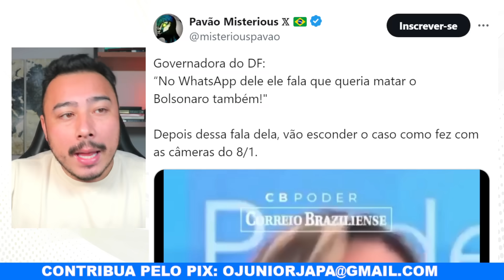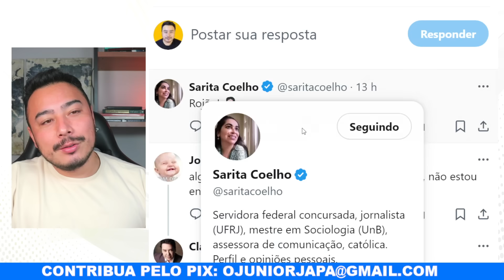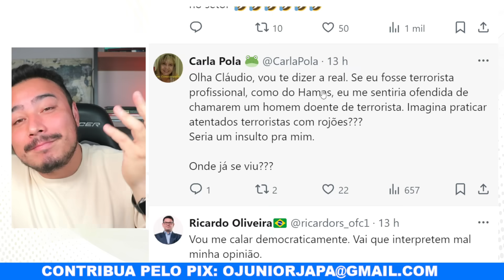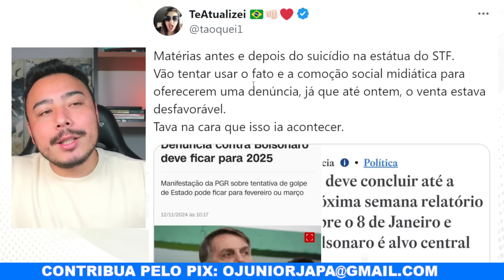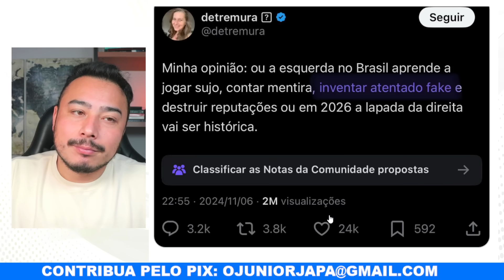Globo chama rojão de explosivo e vira motivo de piada: "que decadência"